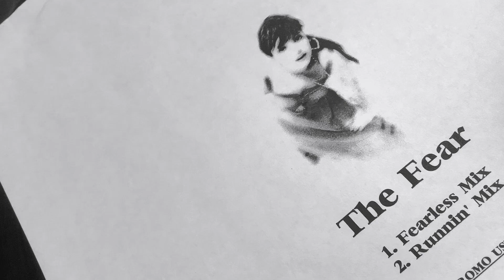Lily Allen / The Fear[12" Vinyl]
Lily Allen  The Fear
Fearless Mix
Runnin" Mix